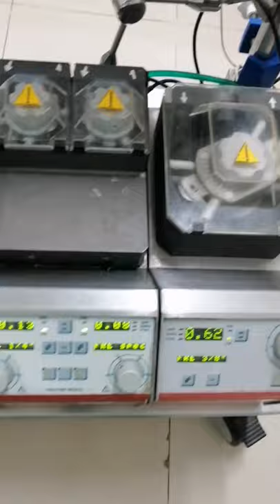Heart ❤️ Lungs Machine | Maquet Jostra HL 20 | The Biomed Dude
heart Lung machine
Heart-Lung Machine Maquet Jostra HL 20
perfusion system
artificial heart using during cardiac surgery
heart Lung machine pumps
heart Lung machine parts
heart Lung preparation
cardiac surgery nurse
heart Lung machine working
perfusionist
perfusion
anesthetic
cardiac surgeon
cardiac surgery nurse
Biomedical Engineer
Forward or Reverse Speed: 0-250 RPM
Dual Pump Heart Lung
Single Pump Heart Lung
MAQUET Cardiovascular portfolio